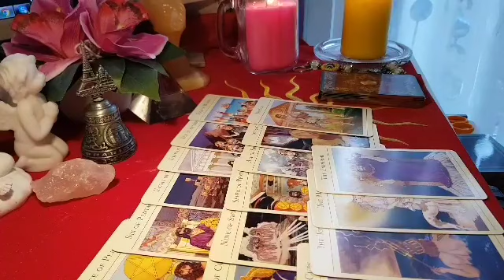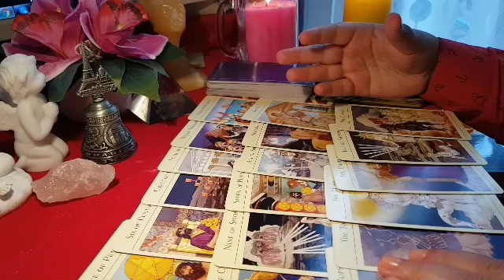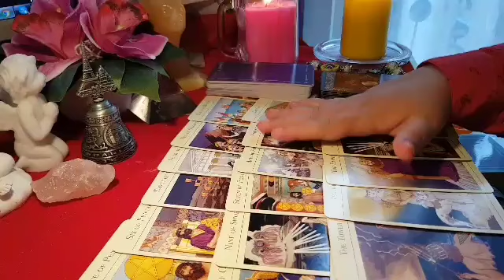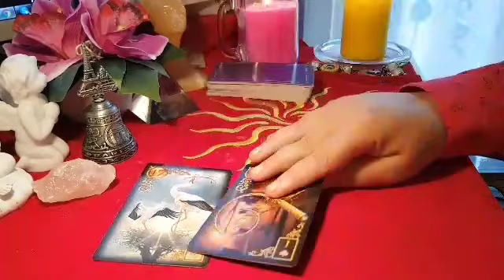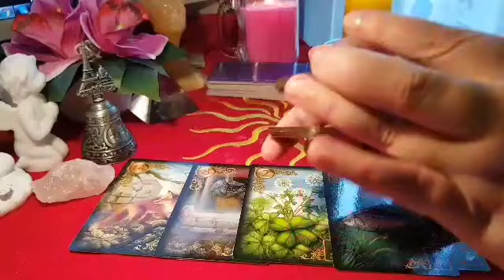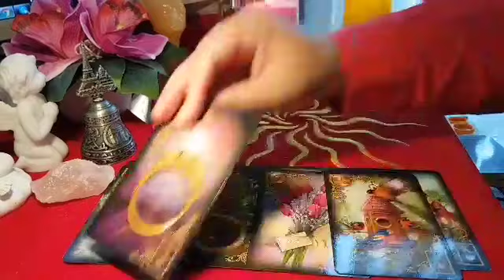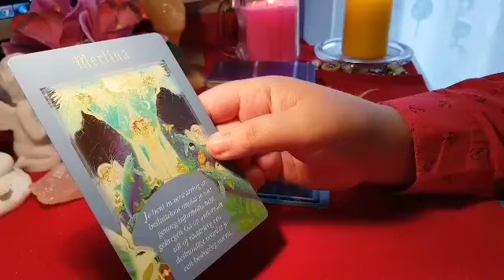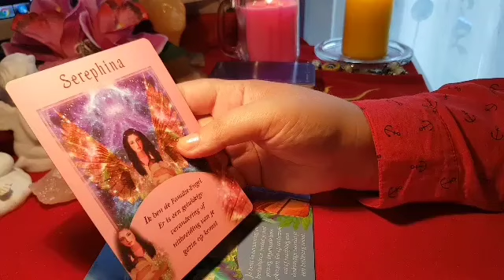GEMENI SEPTEMBRIE 2017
GEMENI